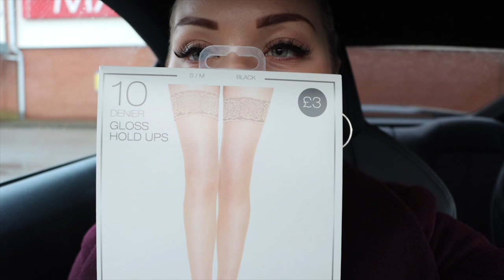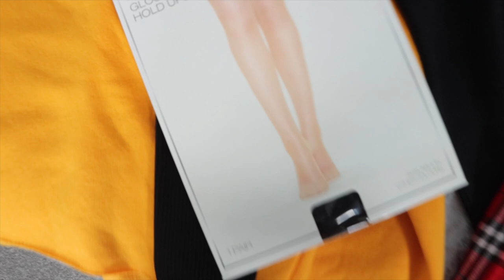WOW! I CAN'T BELIEVE THEY ARE £3!!!!!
CAN'T BELIEVE HOW CHEAP THESE ARE AND GOOD THEY LOOK!

GET ACCESS TO EXCLUSIVE PERKS:
-Follow Back From Me On Instagram
-Shout Out on A Video
-Access To Videos Earlier Than Everybody Else
-Free 4K Film Every Week